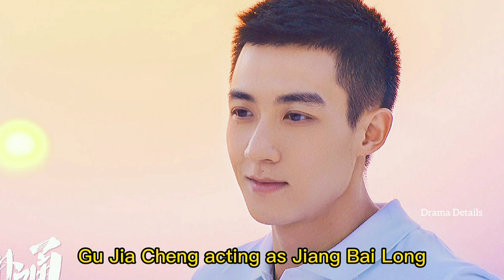Gu Jia Cheng 谷嘉诚 (Jason Koo) Profile and Top 9 Drama List My Heart (2021)